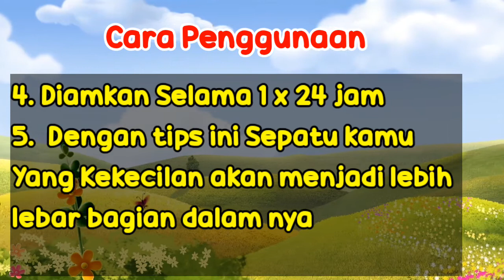Tips Cara Melonggarkan Sepatu Yang Kekecilan dengan menggunakan Koran Basah | Tutorial | DeozTips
Tips Cara Melonggarkan Sepatu Yang Kekecilan dengan menggunakan Koran Basah